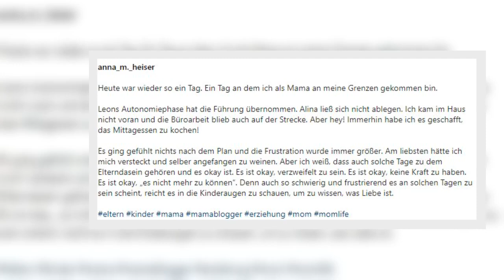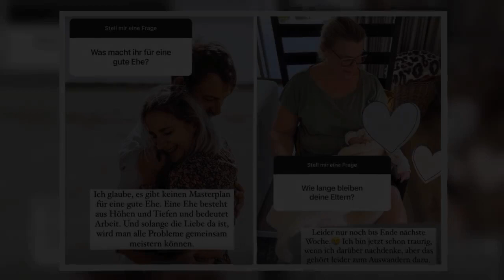ANNA HEISER ÜBER MAMA DASEIN HÄTTE MICH VERSTECKT UND ANGEFANGEN ZU WEINEN